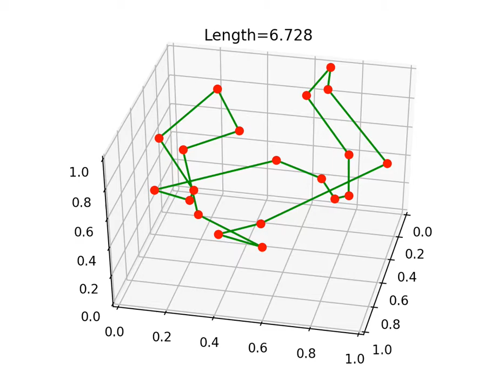TSP3D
Travelling Salesman Problem solved with Genetics Algorithms.